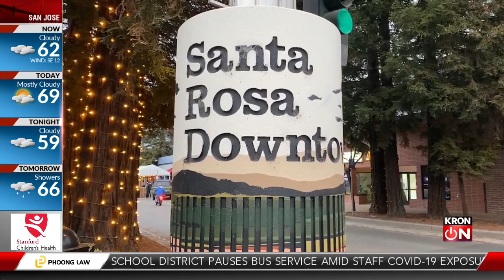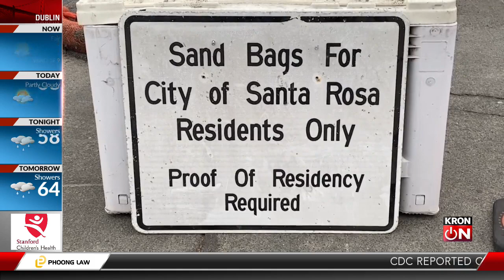Storm system moving into the Bay Area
Jonathan McCall reports